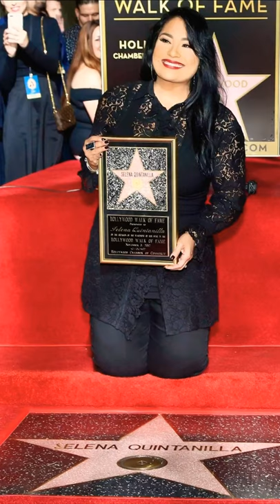Famous Artist Got Their Satanic Star On Hollywood Walk of Fame